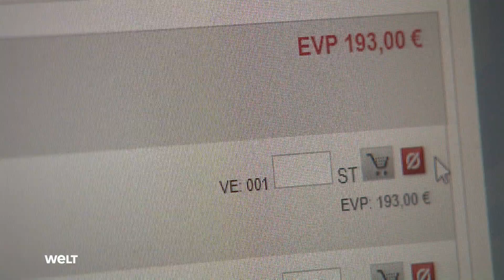START in FAHRRADSAISON: Lange Lieferzeiten für neue Fahrräder – Jedes zweite verkaufte ist E-Bike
Die Kunden in dem kleinen Fahrradladen der Familie Sehmer in Saarbrücken stellen immer wieder die gleichen Fragen: «Habt ihr was? Kann ich was bestellen?» Fahrräder mit und ohne Elektromotor sind auch im dritten Pandemie-Sommer ein knappes Gut, das auf eine anhaltend hohe Nachfrage trifft. Die Fahrrad-Industrie sieht sich zwar grundsätzlich lieferfähig, doch gerade anspruchsvolle Kunden mit genauen Vorstellungen gehen immer häufiger leer aus oder müssen am Ende Kompromisse eingehen.

«Die Läden sind nicht leer gekauft», sagt Tim Salatzki, Technik-Experte beim Zweirad-Industrieverband (ZIV) in Berlin. Die Hersteller arbeiten nach seinen Angaben auf Hochtouren und gehen trotz anhaltender Schwierigkeiten in der Lieferkette davon aus, ihren Rekordumsatz von 2021 übertreffen zu können. Allerdings werde nicht jeder Kunde sein Wunschrad erhalten, eine gewisse Kompromissbereitschaft etwa bei Farbe oder einzelnen Ausstattungskomponenten sei notwendig.

In Deutschland wurden im vergangenen Jahr rund 4,7 Millionen Räder verkauft, von denen 2,0 Millionen einen elektrischen Antrieb hatten. Die E-Bikes und Pedelecs legten im Vergleich zum Vorjahr weiter leicht zu. Beim Verkauf der klassischen Fahrräder gab es hingegen ein deutliches Minus (2,7 Millionen im Vergleich zu 3,09 Millionen). Mit dem rasant wachsenden E-Anteil stiegen die Durchschnittspreise (1395 Euro pro Rad) ebenso wie der Gesamtumsatz auf 6,56 Milliarden Euro.

Schon 2021 mussten die Einzelhändler den Mangel verwalten. «Entsprechend der eingeschränkten Warenverfügbarkeit verlagerte sich die Beratung eher in eine 'Verteilung der Ware' an die Endkunden», notiert der Handelsverband Zweirad (VDZ). Preissteigerungen sind auf diesem «Verkäufermarkt» die zwangsläufige Folge. Ukraine-Krise, anhaltende Lieferprobleme bei den meist aus Asien importierten Teilen sowie die stark gestiegenen Rohstoffpreise heizen den Markt auch 2022 an.

Laut VDZ haben einzelne stark nachgefragte Marken von den Händlern bereits detaillierte Stückorder für das Jahr 2023 verlangt. Die allgemeine Knappheit treffe kleine stationäre Händler, die früher sehr flexibel über den Großhandel agieren konnten, sehr viel stärker als Online-Anbieter und große Filialisten. Bereits im vergangenen Jahr verringerte sich so das Angebot sportlicher Bikes ohne Elektroantrieb extrem.

Michael Bachmann von «Micha's Rad-Atelier» in Koblenz berichtet beispielsweise, dass sein Umsatz beim Verkauf von Neurädern im vergangenen Jahr um rund 40 Prozent gegenüber 2020 eingebrochen sei. «2021 war der erste große Break, und dieses Jahr wird es extrem sein», befürchtet er. Von den 123 Rädern, die er für diese Saison bestellt habe, seien noch 97 Lieferungen offen. Und ständig würden die Termine weiter geschoben.

Größere Hoffnungen setzen auch die kleineren Anbieter auf das Werkstattgeschäft, das laut VDZ nach Lockdown-Einbußen im Vorjahr aktuell deutlich anziehen sollte. Bis Ende Mai muss aktuell warten, wer beim Frankfurter Fahrradladen Montimare einen Wartungstermin haben will. Von vier Wochen spricht auch Thomas Schütt von Zweirad-Ganzert. Je nach nötigem Ersatzteil könne es auch länger dauern. Die Recherche, wo Teile noch zu bekommen seien, halte zusätzlich auf.

Mit einer konstant hohen Nachfrage nach neuen Bikes rechnen sowohl Handel als auch Industrie angesichts hoher Spritpreise und geändertem Freizeit- und Pendelverhalten. Laut einer kürzlich veröffentlichten Yougov-Umfrage im Auftrag des Portals Check24 planen 23 Prozent der Befragten noch in diesem Jahr einen Fahrradkauf oder haben ihn bereits getätigt. Das ist bei einem bundesweiten Bestand von rund 81 Millionen Fahrrädern erstaunlich, denn rein rechnerisch besitzt schon jeder Bürger und jede Bürgerin ein Bike.

Von einem nachhaltigen Trend zum Fahrrad geht auch der Professor für nachhaltige Mobilität und Radverkehr an der Frankfurt University of Applied Sciences, Dennis Knese, aus. «Enormes Potenzial gibt es auf Kurzstrecken, unter zwei oder fünf Kilometern, die werden oft noch mit dem Auto gefahren», sagt der Experte. Dringend nötig sei ein starker Ausbau der Infrastruktur, aus Radwegen müssten zusammenhängende Netze werden, um auch auf längeren Strecken Alternativen zum Auto zu ermöglichen. Zudem brauche es sichere Abstellmöglichkeiten, auch an Bahnhöfen. «Es ist noch ganz, ganz viel Luft nach oben», bilanziert der Professor.